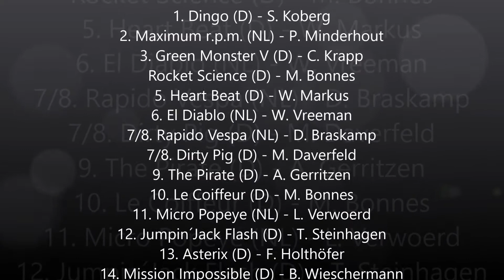European Championship Micro Pulling Barchem 2016 Modified 3,5kg